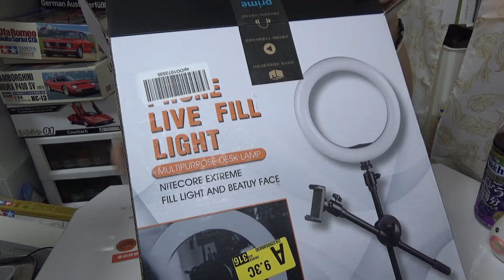9周年ライブでたくさんスパチャ頂いたんで欲しかった機材買わせていただきました☆【ありがとうございます】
あっちゃん☆おすすめ商品☆（今後増やしていおきます）

普通　０００１１６１

裏あっちゃん☆ねるのほしいものリスト